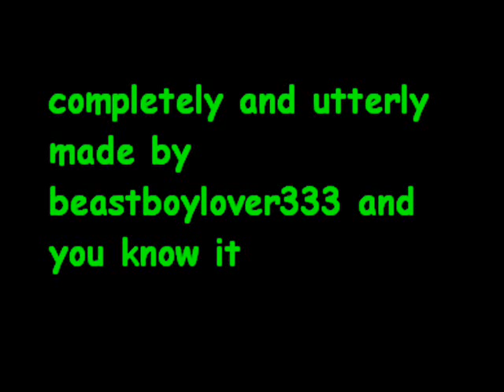Naruto Chibi-chat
lol this is the make up of me being a complete retard and messing around with a picture but with that said it is copyright